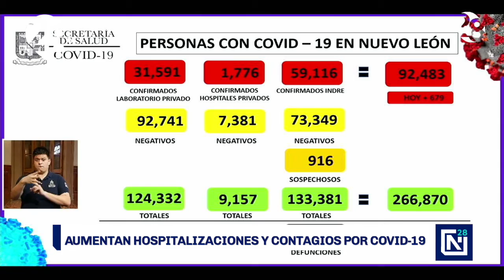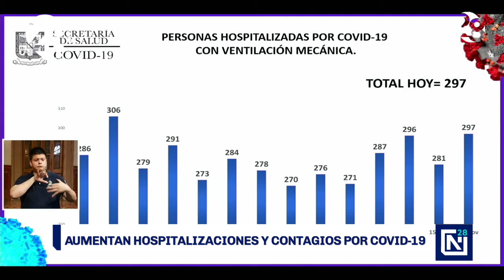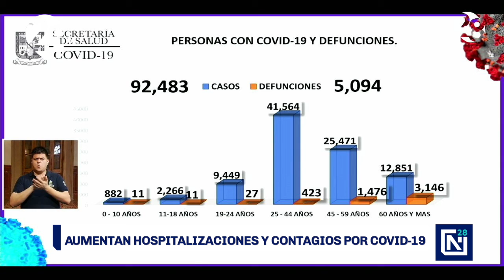Suben hospitalizaciones y bajan las muertes por COVID-19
Las cifras de hospitalizaciones y contagios en NuevoLeón continúan elevadas, sin embargo, las defunciones presentan un ligero descenso. Este lunes se sumaron 679 nuevos casos y 25 decesos.